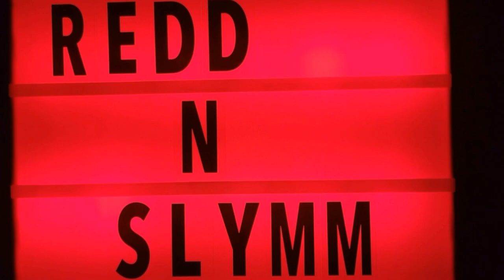"Small Screen Maniac!" X-Men '97 | Episode 8 | Spoilers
Bastion has his plan in place and the XMen must face absolute destruction! ProfessorX is on his way though!